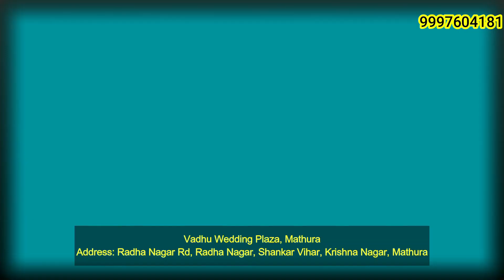कछुओं की तस्करी में 741 कछुए बरामद, तीन तस्करों को पुलिस ने दबोचा